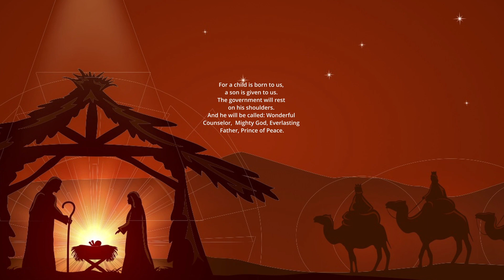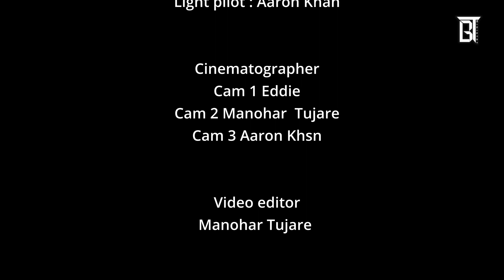The First Noel featuring by @ Shyla & Prafula